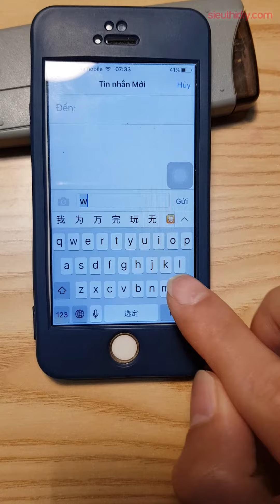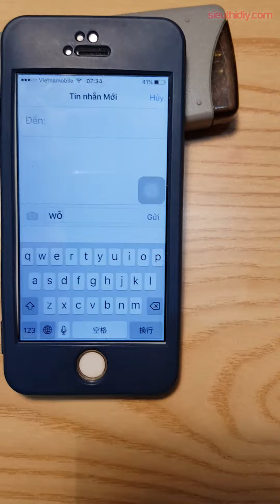Cài bàn phím Pinyin Bính Âm tiếng Trung cho iPhone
中文拼音输入